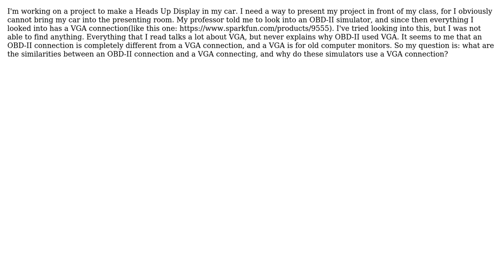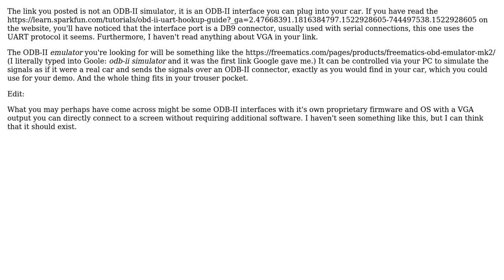Engineering: Similarities between OBD-II and VGA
With thanks & praise to God, and with thanks to the many people who have made this project possible! | Content (except music & images) licensed under CC BY-SA | Music | Images & others | With thanks to user Robert Scibelli user ChP and the Stack Exchange Network Trademarks are property of their respective owners. You are responsible for your own actions.